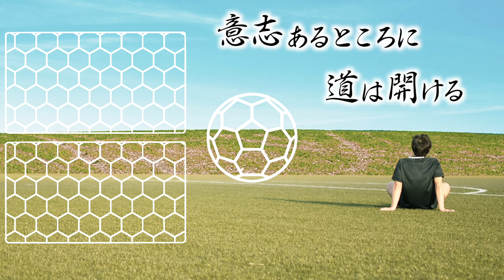【五輪代表落選】広島を支える青山敏弘が味わった挫折とは？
【青山敏弘選手】

・依頼やご相談は️こちらへ⇓